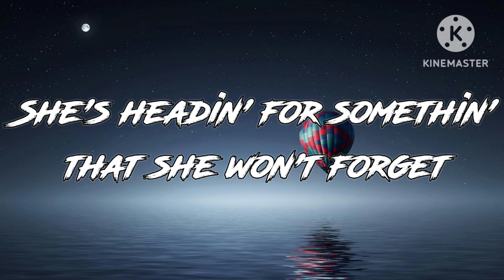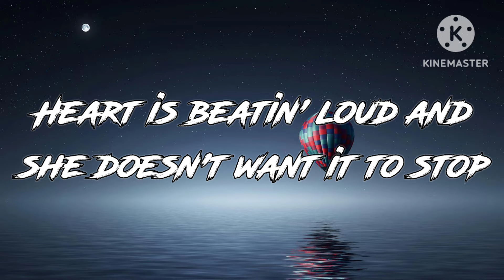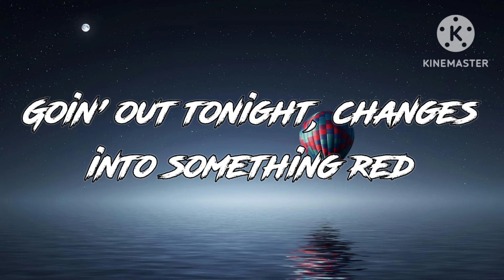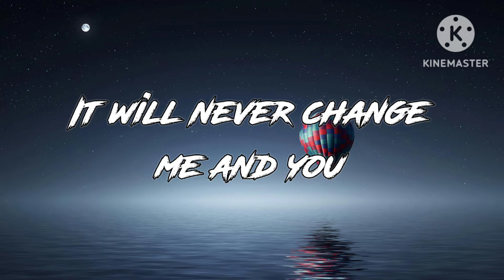One Direction - Night Changes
Lyrics -

Source: LyricFind

Songwriters: Harry Edward Styles / Jamie Scott Baylin / John Henry Ryan / Julian C. Bunetta / Liam James Payne / Louis William Tomlinson / Niall James Horan / Zayn Javadd Malik